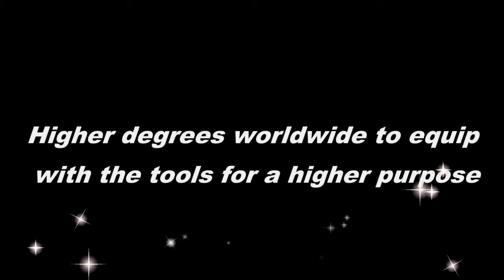Leçon 8 TH P 700